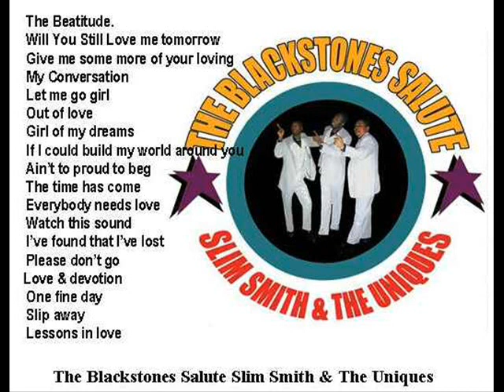The Blackstones Salute Slim Smith & The Uniques advert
An advert about an 18 track album containing original Bunny "Striker" Lee "Rocksteady" backing tracks with new cover vocals from the award winning Blackstones